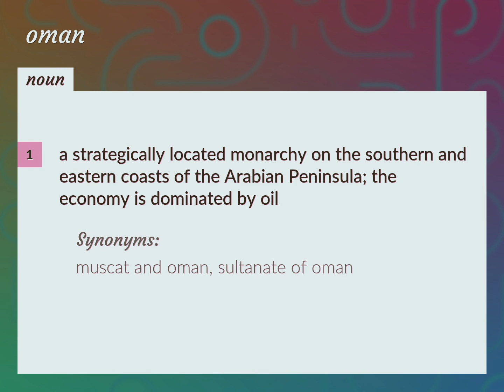Oman | meaning of Oman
What is OMAN meaning?